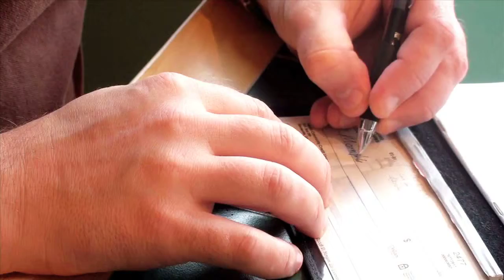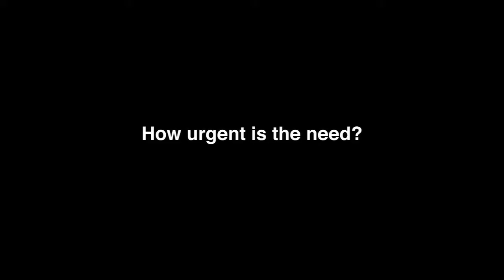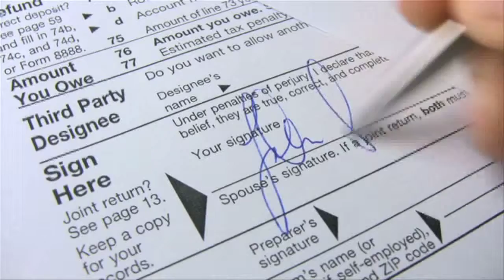What's the Best Part of Paying Taxes?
Produced for MorningStar Mission (December 2013)